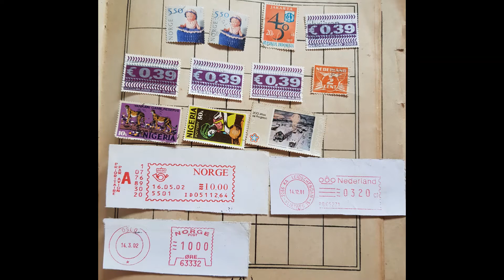28 Oct 2019 Assorted extremely rare stamps of Norway, Nederland, Nigeria, Nicaragua, Indonesia and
28 Oct 2019 - Assorted extremely rare stamps of Norway, Nederland, Nigeria, Nicaragua, Indonesia and franking stamps of Norway, Nederland